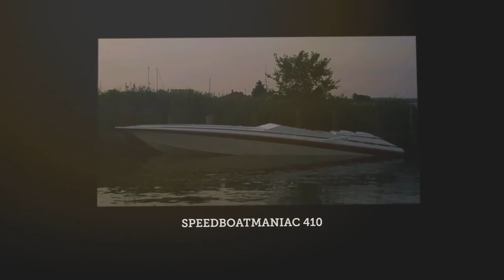FOUNTAIN's INFAMOUS KILO RUN ... SPEEDBOATMANIAC 410's 2 cents ( March 1, 2018 ) - E104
** In This Episode #104, I give a little insight of the kilo run event and the challenge of FOUNTAIN / IMG's uphill battle to reach speeds of 180 !

** SPEEDBOATMANIAC 410 COMIN AT YA !

** Scripture of the Week - Read - Matthew 7: 7-8 ... ASK, SEEK and KNOCK ... and you shall receive says the LORD.